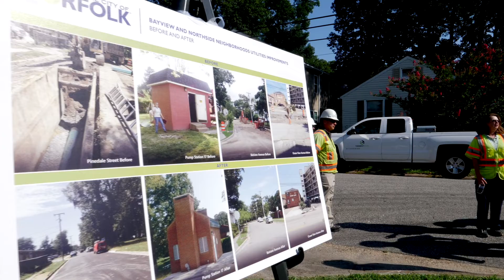Pump Station 17 Groundbreaking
Residents of Bayview and Northside will see new improvements coming to their neighborhoods thanks to a $26M investment made by the city! Norfolk, VA leaders and representatives broke ground on this project last week that will build ten miles of new sewer mains, eight miles of new water mains and almost a mile of new curbs and gutters!